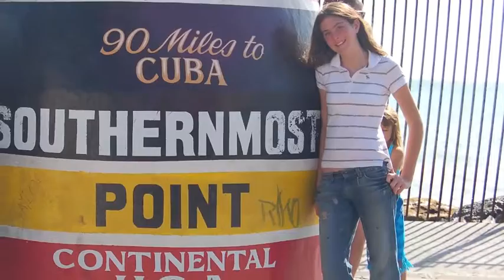My Girl Sammy